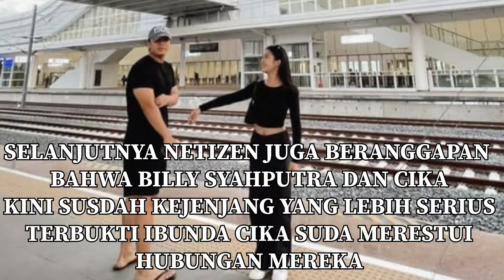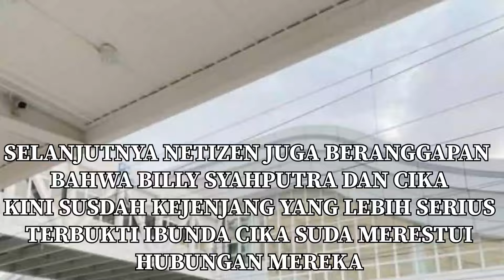DEKAT DENGAN BILLY! CIKA KENA S4NTET MANTAN BILLY?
DEKAT DENGAN BILLY! CIKA KENA S4NTET?
billysyahputra
siapamaujadijuara